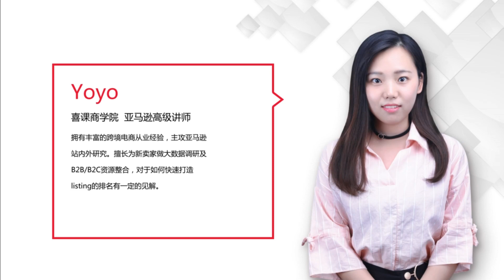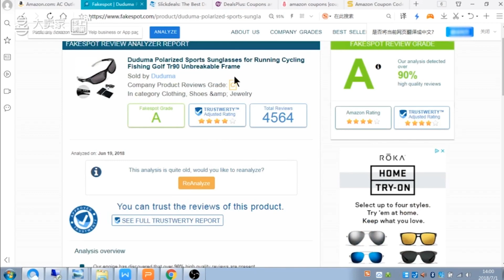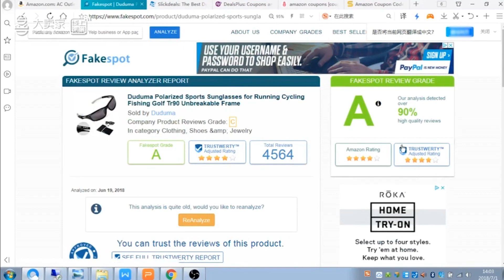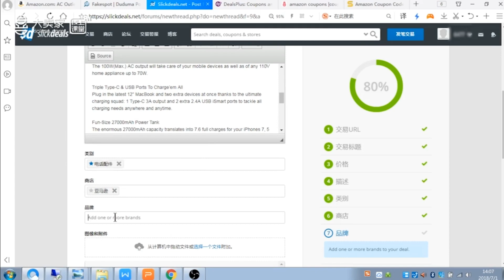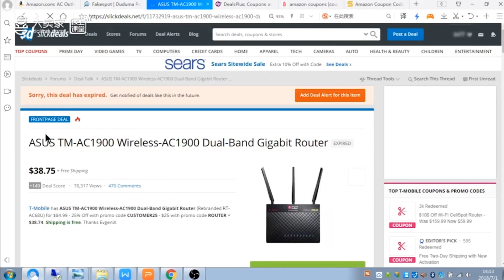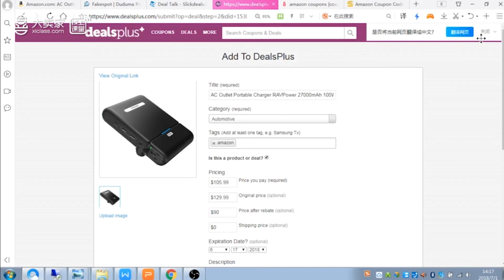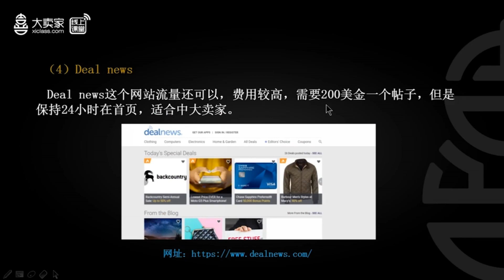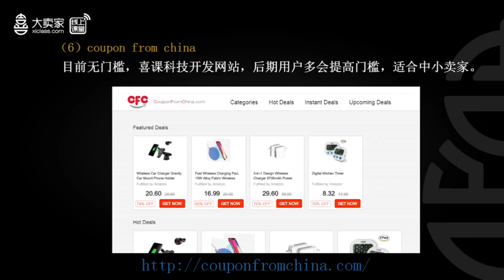3 站外营销模式之折扣网站